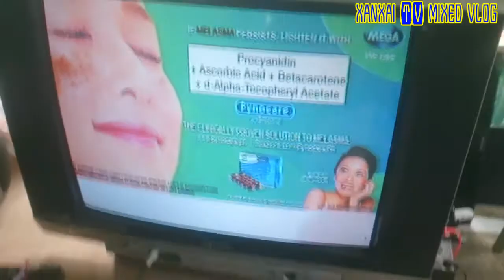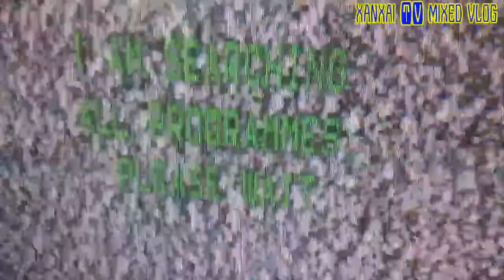CRT TV DARK DISPLAY OR PICTURE | madilim ang picture kahit naka sagad na ang screen sa fbt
madilim parin ang picture kahit sagad na ang adjuster ng screen sa flyback trans.
pati osd madilim din..